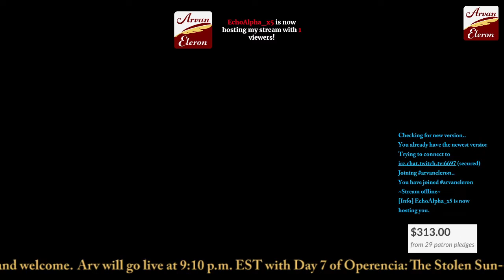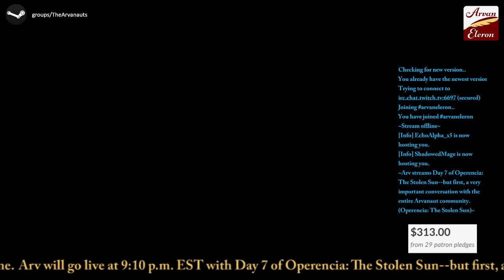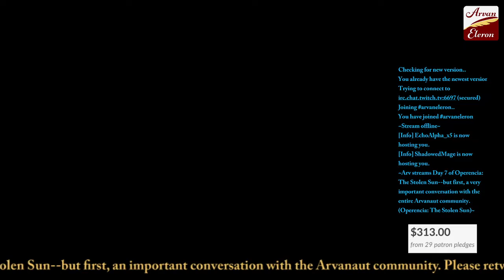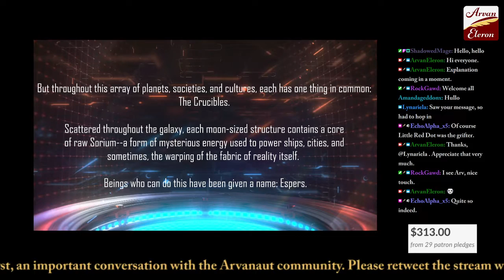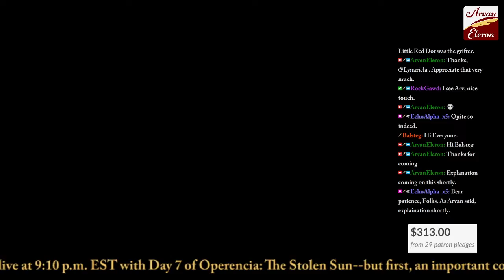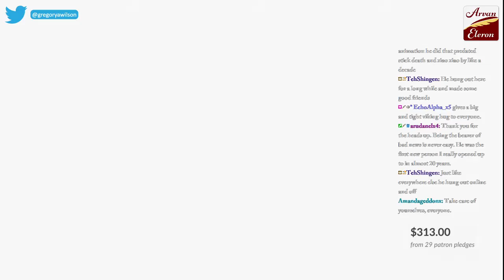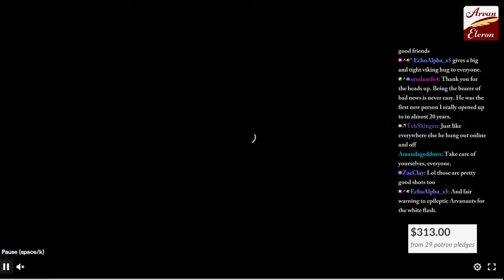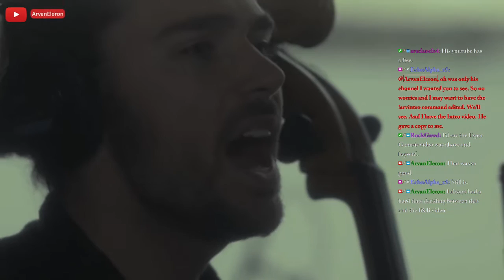Arv streams a tribute to Kill0byte.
Kill0byte, AKA Scott Greig, was a longtime member of our community, a mod in the channel, and responsible for almost all the intro videos you see, the overlays we use, and the emotes used on the channel itself. More important than all of that, he was a friend. He was also diabetic and on dialysis, and earlier in the week this was recorded we got the terrible news that he had passed away from complications, not yet forty. This was a conversation, a confirmation, and a tribute to Kill0byte's life and the life of the channel, and I was honored to be a part of it. R.I.P., my friend.